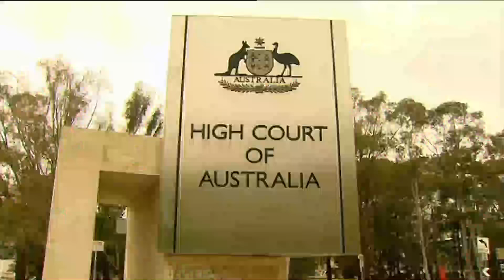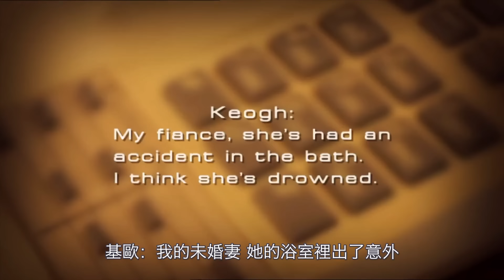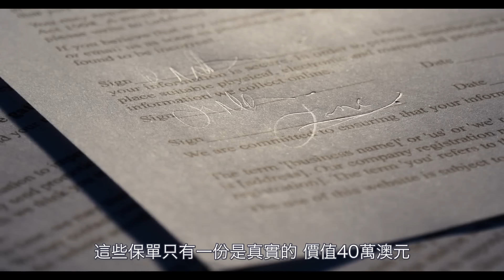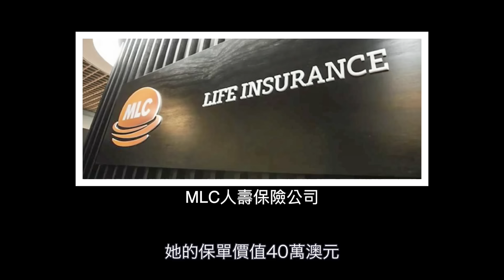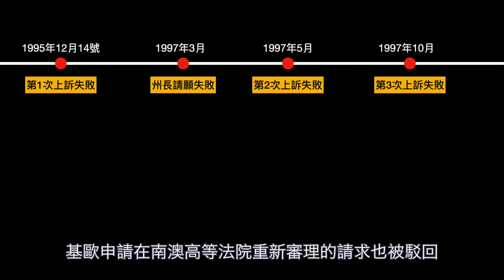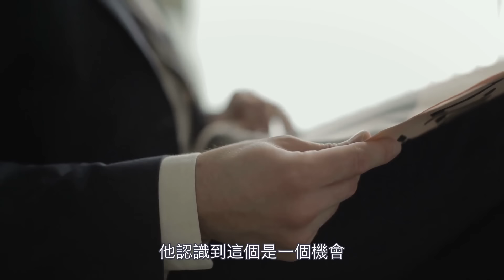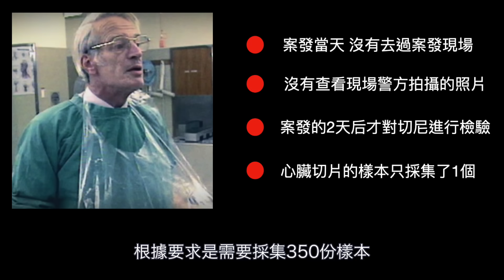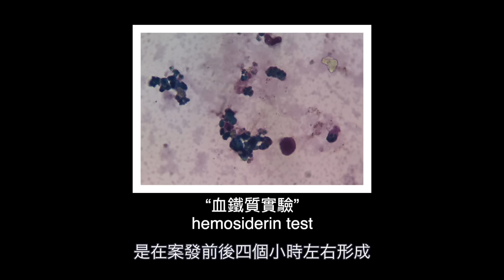在發現未婚妻倒在浴缸裡之後 基歐迅速撥打了報警電話 然而接下來事情的發展 卻大大出乎了他的意料....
我們今天的案件發生在90年代的澳大利亞
地點是南澳洲的首府阿德萊德
在發現未婚妻倒在浴缸裡之後
基歐迅速撥打了報警電話
然而接下來事情的發展 卻大大出乎了他的意料.